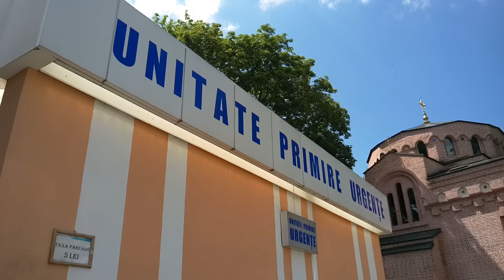Declaratie tanara violata 29.05.2016